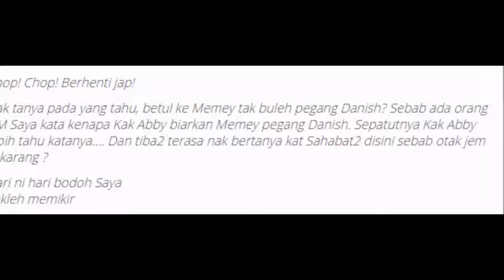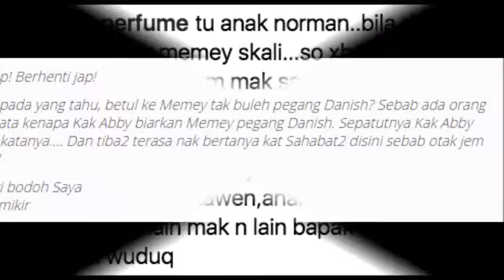‘Betul Ke Memey Tak Boleh Pegang Danish’ Abby Abadi